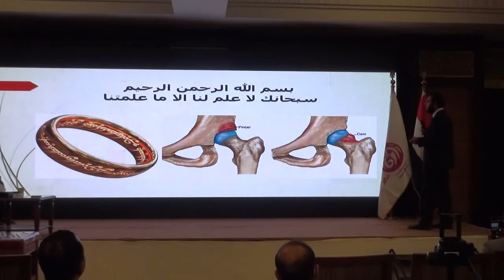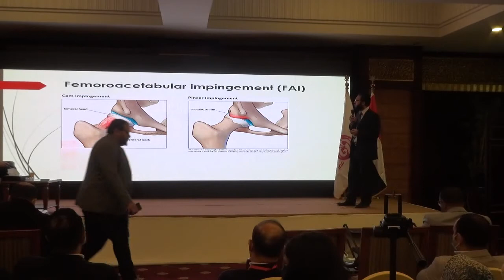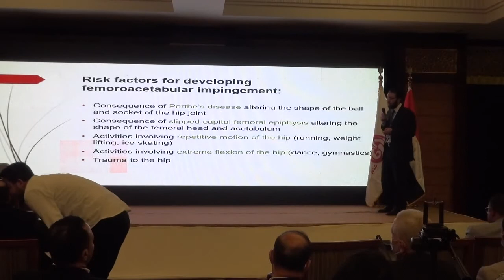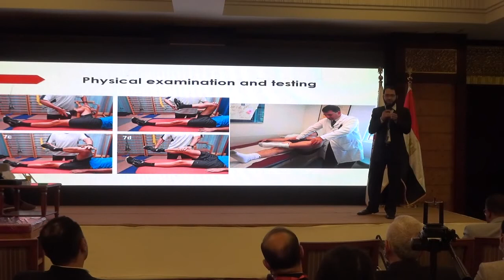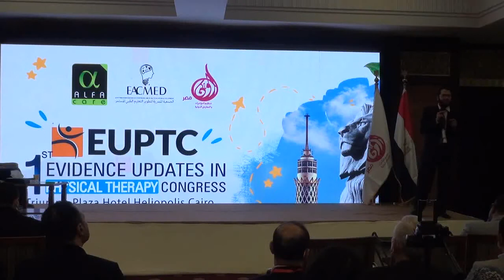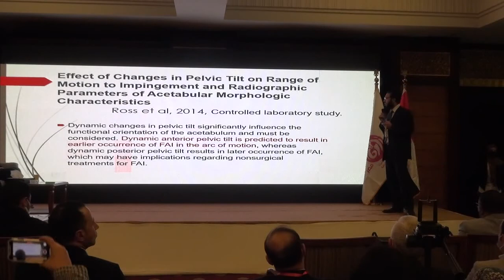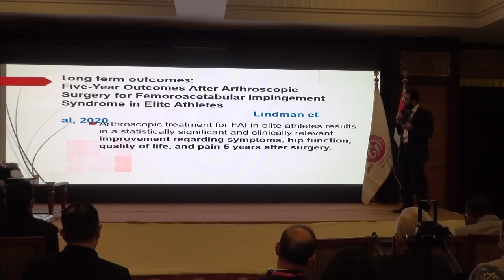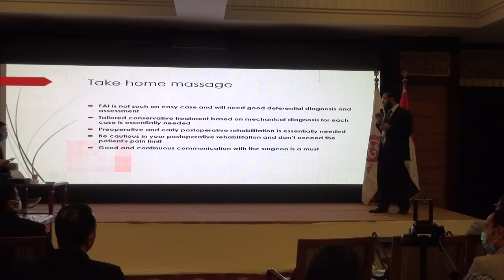Dr. Karim Abdel Kawy| the missed ring between conservative and surgical approaches in FAI